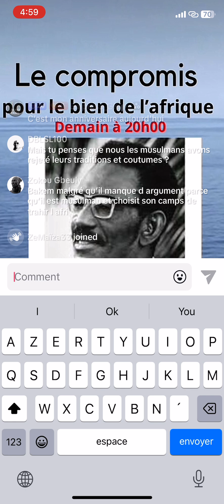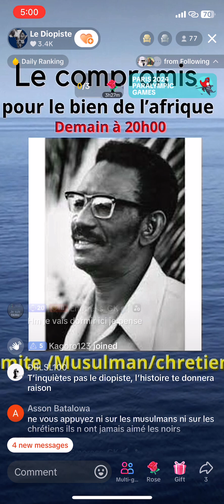LE DIOPISTE KEMITE MODÉRÉ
Le KEMITE LE DIOPISTE modéré